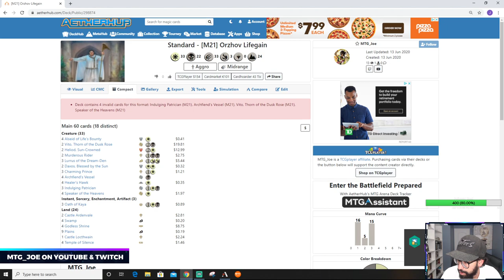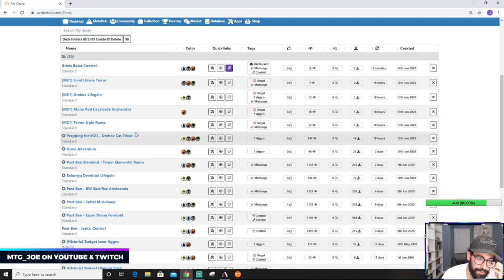Bolas Eats Creature Decks - Mythic Grixis Bolas Control on MTG Arena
Deck
4 Watery Grave (GRN) 259
2 Lazav, the Multifarious (GRN) 184
2 Mountain (IKO) 271
3 Swamp (IKO) 268
3 Ashiok, Dream Render (WAR) 228
4 Thought Erasure (GRN) 206
4 Blood Crypt (RNA) 245
3 Bedevil (RNA) 157
2 Castle Locthwain (ELD) 241
4 Kroxa, Titan of Death's Hunger (THB) 221
3 Nicol Bolas, Dragon-God (WAR) 207
2 Atris, Oracle of Half-Truths (THB) 209
3 Narset, Parter of Veils (WAR) 61
2 Cry of the Carnarium (RNA) 70
2 Extinction Event (IKO) 88
1 Ashiok, Nightmare Muse (THB) 208
4 Steam Vents (GRN) 257
4 Fabled Passage (ELD) 244
1 Island (ANA) 57
2 Murderous Rider (ELD) 97
2 Shark Typhoon (IKO) 67
3 Scorching Dragonfire (ELD) 139

Sideboard
2 Agonizing Remorse (THB) 83
1 Pharika's Libation (THB) 111
4 Mystical Dispute (ELD) 58
2 Negate (RIX) 44
1 Cry of the Carnarium (RNA) 70
1 Commence the Endgame (WAR) 45
1 Enter the God-Eternals (WAR) 196
2 Narset's Reversal (WAR) 62
1 Extinction Event (IKO) 88